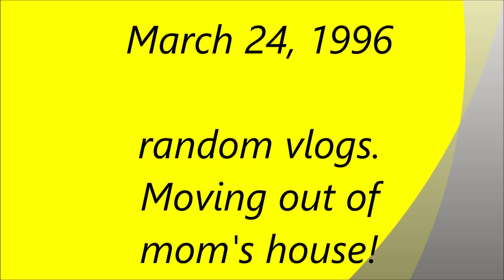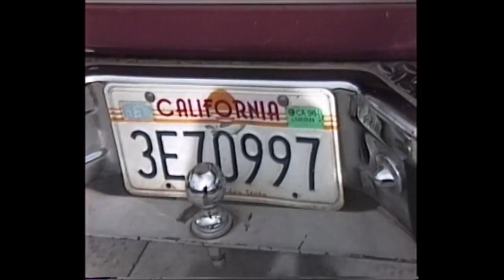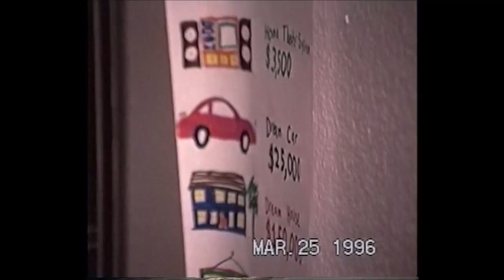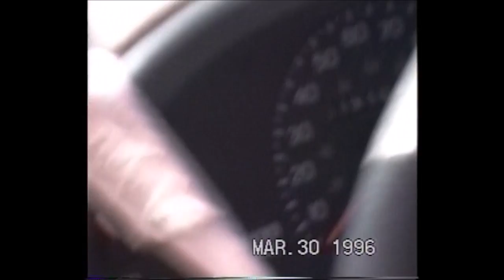March 24, 1996 Random vlogs and moving out of mom's house!